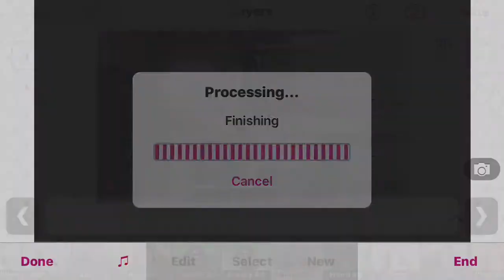how to do logans nipple coloring from @/ilylogcn